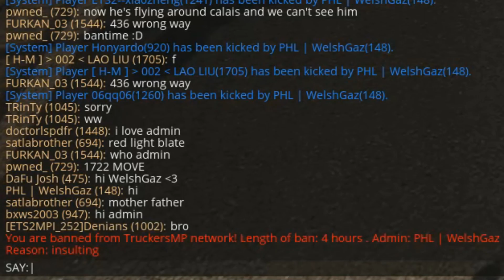Euro Truck Simulator 2 Multiplayer = how to lose 170k in 5 MIINUTES + BAN = איך לאבד 170 אלף 5 דקות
Euro Truck Simulator 2 Multiplayer = how to lose 170k in 5 MIINUTES + BAN = איך לאבד 170 אלף יורו ולקבל באן ב 5 דקות בלבד !

תנו לייק וסאב ויאללה ביי אנשים